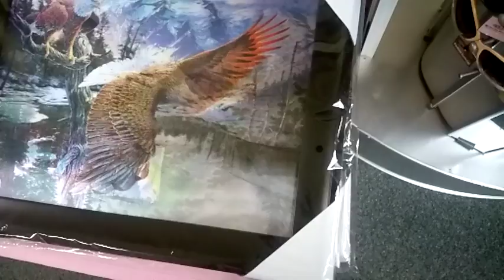The Birth of the Byrd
You got the Byrd.